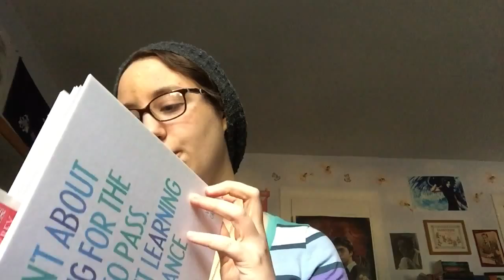IPad Check-In | Laptop Update + Week in Review